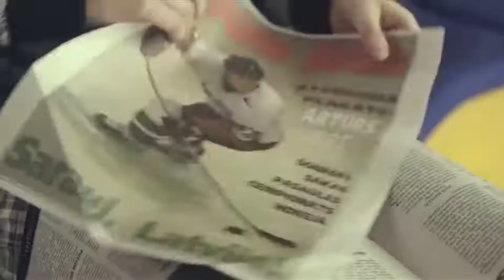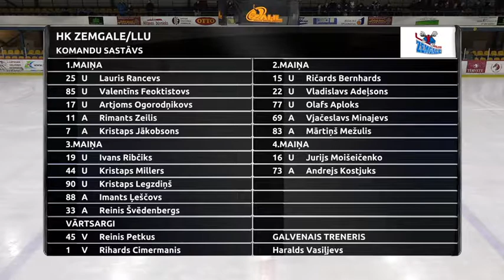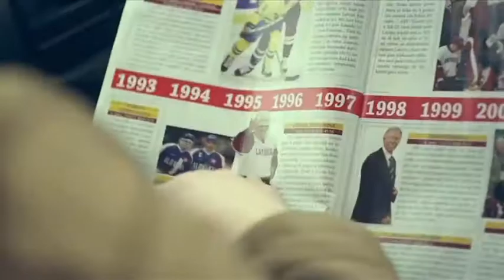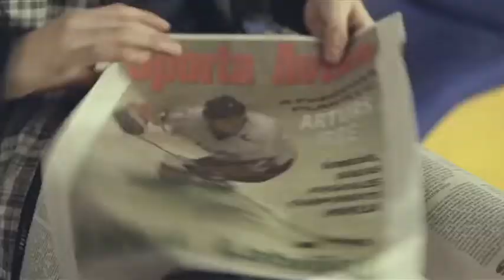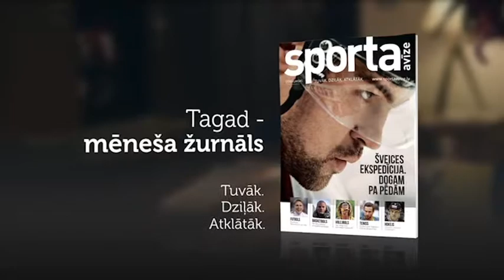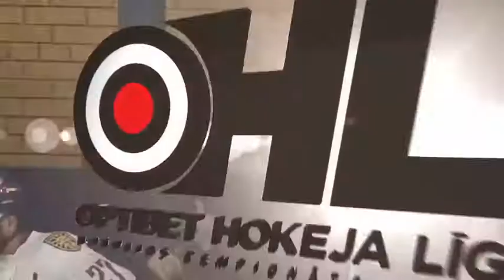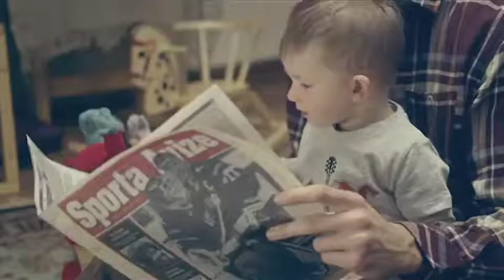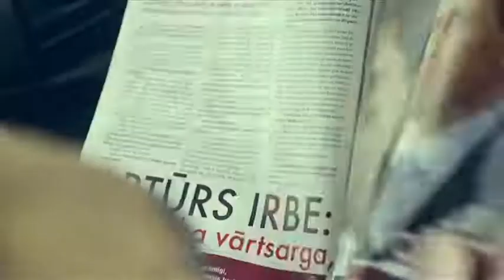OHL: Zemgale/LLU - HS Rīga 27.01.2018. (spēles ieraksts)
Optibet hokeja līgas spēle starp HK "Zemgale/LLU" un "HS Rīga" Jelgavas ledus hallē, 2018. gada 27. janvārī.